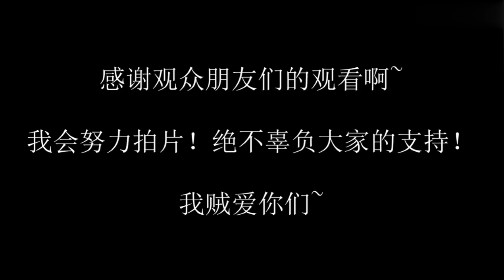情侣在线模仿电视购物频道做土味广告？最后要笑疯了！【盖里老哥】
在线模仿电视购物频道做土味广告？笑疯了！买到就是赚到！
情侣在线模仿电视购物频道做土味广告？最后要笑疯了！【盖里老哥】 请注意，本视频完全符合YouTube社区准则，没有任何违规行为。